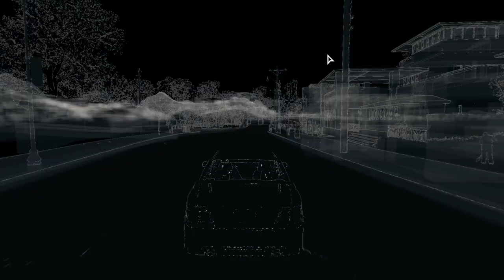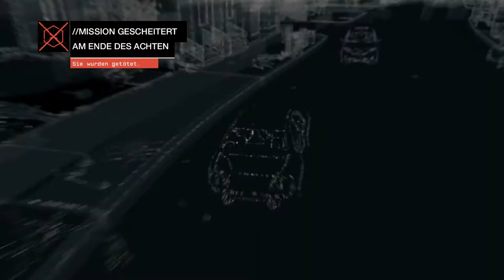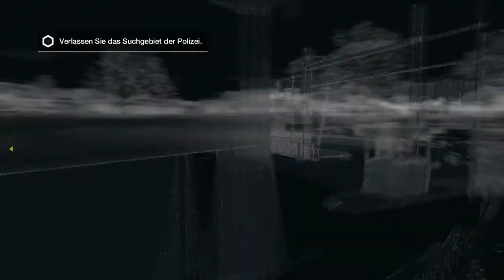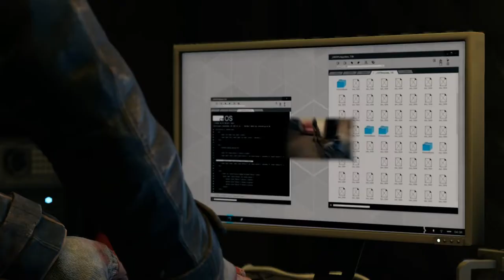WATCH DOGS #2 - Super Handling ♦ Let's Play Watch Dogs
Herzlich Willkommen zu Watch_Dogs!
Absolut geiles Game in dem ihr in die Rolle eines Hackers schlümpft, der seine ganze Welt mithilfe eines Smarphones fernsteuern kann!
Viel Spaß bei diesem Let's Play - euer Bandito S. Jar!